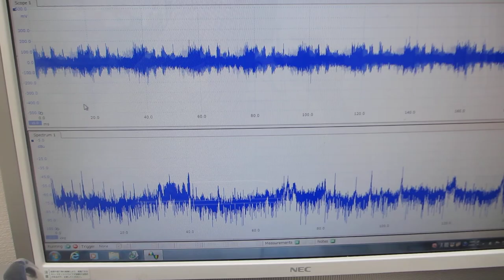超音波洗浄器と、オリジナル超音波プローブによる、超音波のダイナミック制御実験（超音波システム研究所）